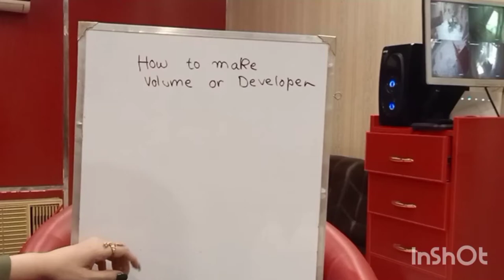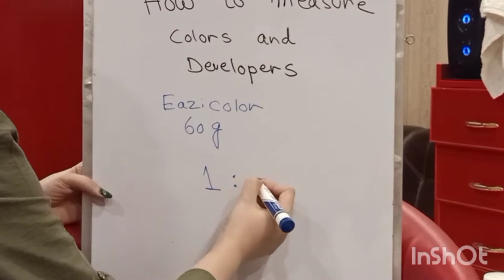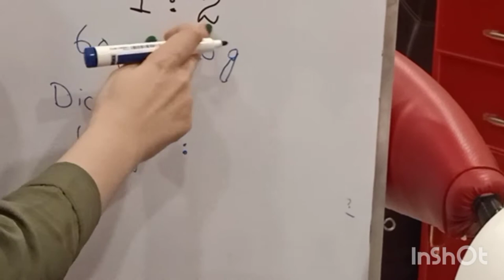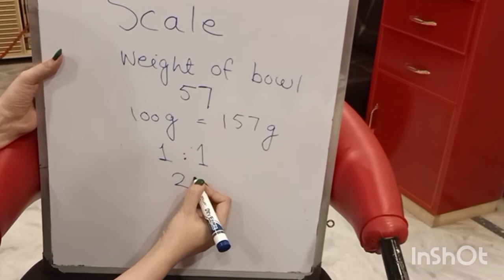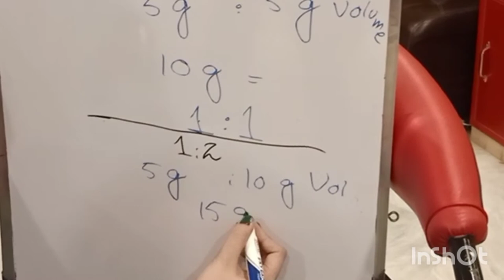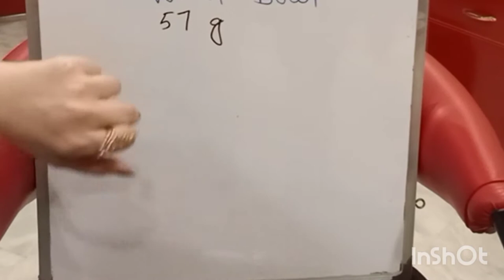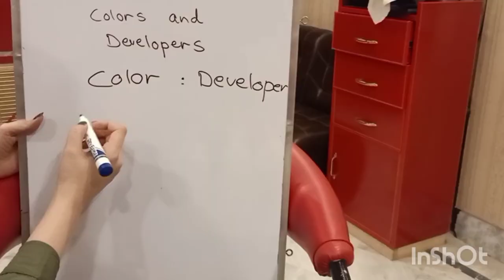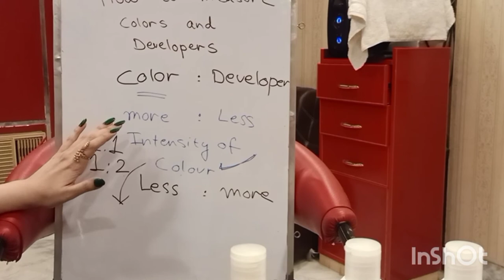How to use kitcen scale for hair color measurement ||Whats 1:1 and 1:2 color rati?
Usage of Developers,How to make 20 volume,How to use 40 volume to make 30,20 and 10 volume
Hair theory In Pashto Part One

MixingRatioOfHairColors1:1and1:2